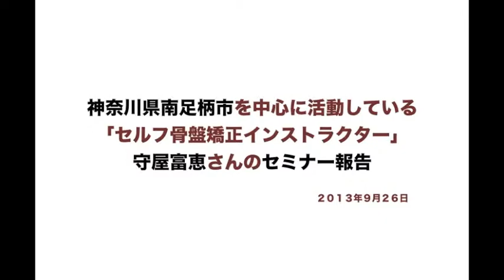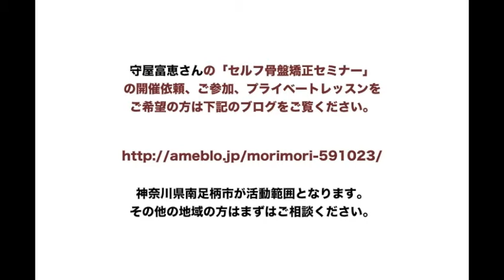骨盤矯正エクササイズインストラクター守屋富恵（神奈川県南足柄山市）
骨盤矯正エクササイズインストラクター守屋富恵さんが、
神奈川県南足柄市でセルフ骨盤矯正セミナーを開催した様子です。

守屋さんのセミナー情報は下記からご確認ください。

■　骨盤矯正エクササイズは無料レポートで、マスターする事ができます。

◎　無料レポート「セルフ骨盤矯正エクササイズをマスターする７つの黄金ルール」

■　あなたもインストラクターで、お仕事始めませんか？

◎セルフ骨盤矯正インストラクター養成講座